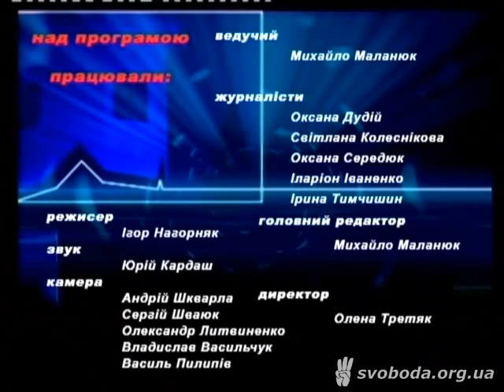Настав той час, коли УКРАЇНЕЦЬ має будувати державу, — Ірина ФАРІОН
Відомий мовознавець, доцент Львівської політехніки, член Політради ВО "Свобода" Ірина Фаріон — гість програми "Вечірні діалоги", Івано-Франківської ТРК Вежа 9 лютого 2012 року:
00:40 Лекції Фаріон про Степана Бандеру
02:40 реформа освіти режиму януковича
06:30 про мову і державу
08:00 про мовний закон
10:00 про інститут українознавства
11:30 про місцеве самоврядування
15:30 проєкт "Від книги до мети"
16:30 про архиєпископа Ігоря (Ісіченка)
18:30 ВО "Свобода" і вибори
20:30 про об'єднання правих сил
24:00 про земельну реформу